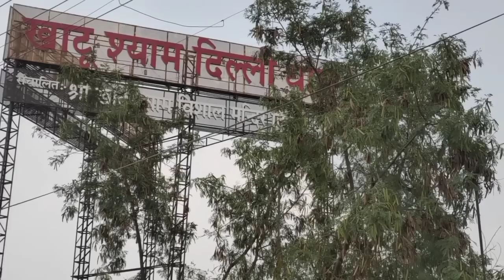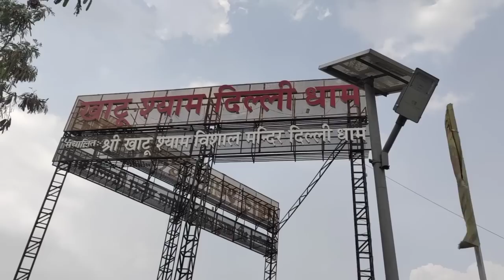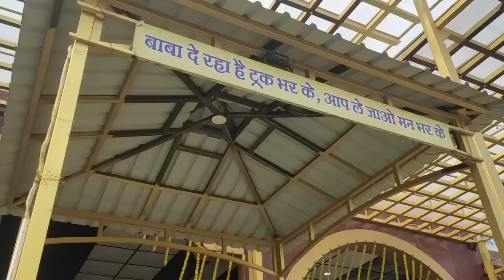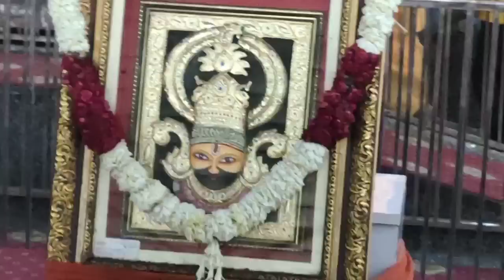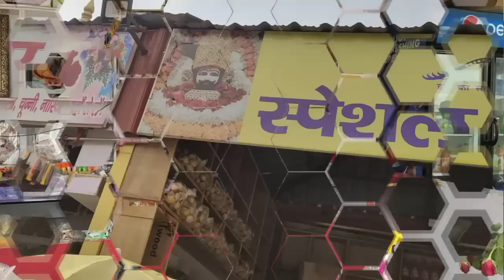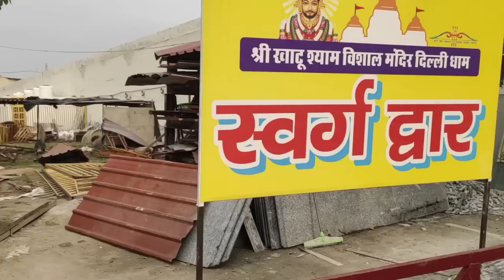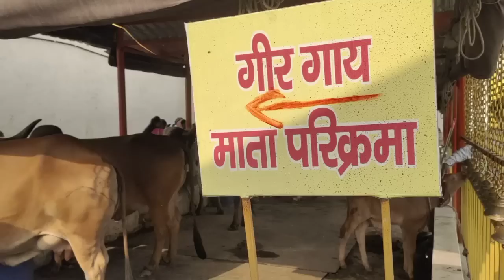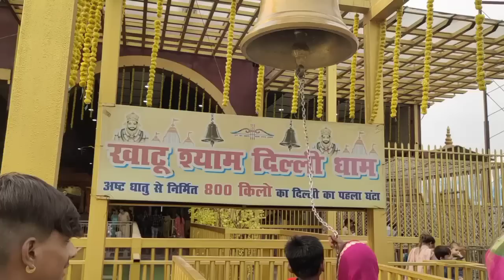दिल्ली का एक ऐसा मंदिर जो है 8वा अजूबा |Khatu Shyam Delhi Dhaam|| full information 🙏🙏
hello friends:- aaj ki video mai maine Delhi ke khatu Shyam Mandir ke baare mai bataya hai